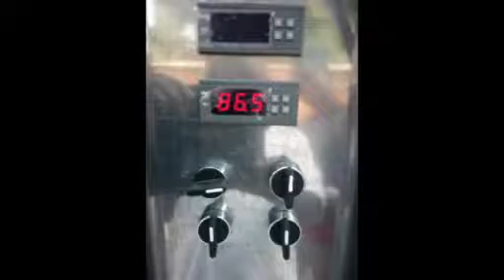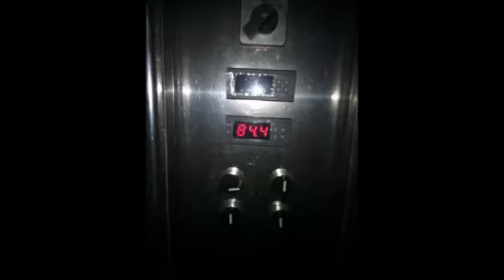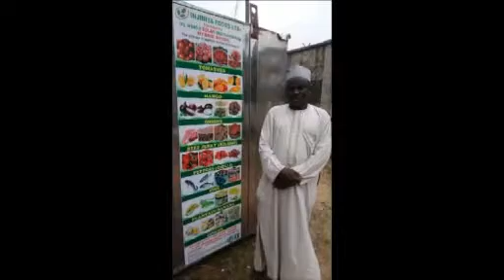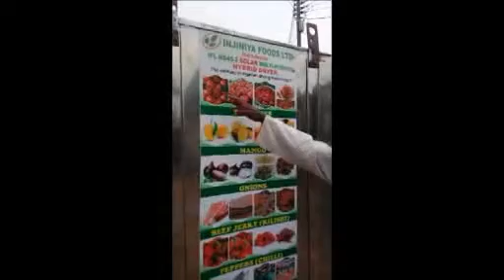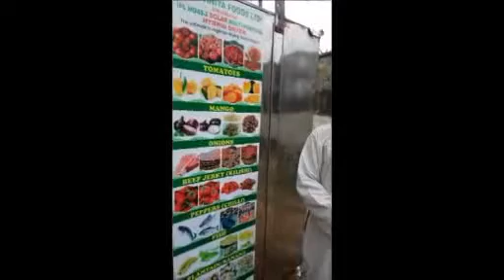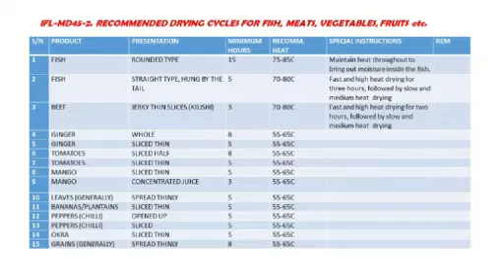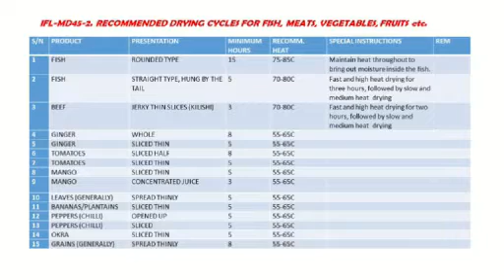#2. NIGERIAN SOLAR DRYING TECHNOLOGY. IFL MD45-2 SOLAR HYBRID MULTIPURPOSE DRYER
ELIMINATE POST-HARVEST LOSSES. INJINIYA FOODS LTD INTRODUCES ITS IFL MD45-2 DRYER. SOLAR, HYBRID, MULTIPURPOSE AND SUITABLE FOR DRYING OF FISH, MEATS, VEGS AND FRUITS. OCT. 2018